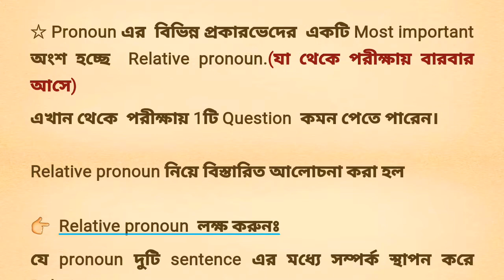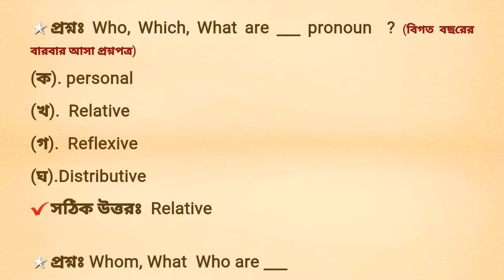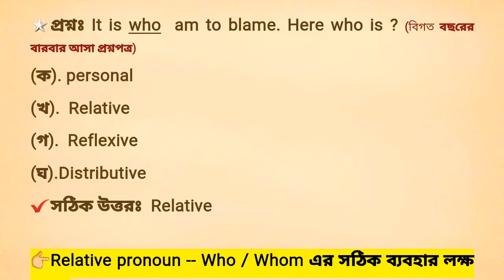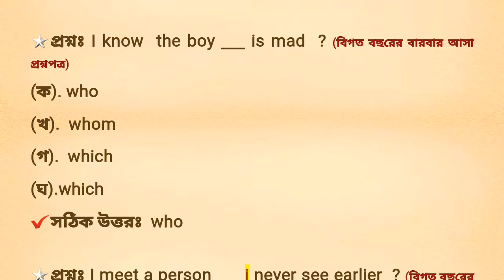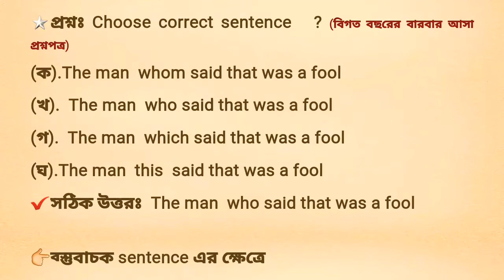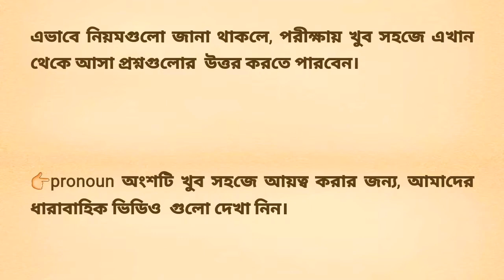Relative pronoun (শর্টকাটে সহজে বুঝতে বাংলাতে সেরা টিউটোরিয়াল)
আজকের আলোচনার বিষয়বস্তু  Relative pronoun সহজ টেকনিকে শিখুন যা English grammar এর গুরুত্বপূর্ণ অংশ।

 বিভিন্ন পরীক্ষায় সবসময় Pronoun এর part  Relative pronoun থেকে প্রশ্ন আসে। যা আপনি সহজে উত্তর  দিতে পারবেন।